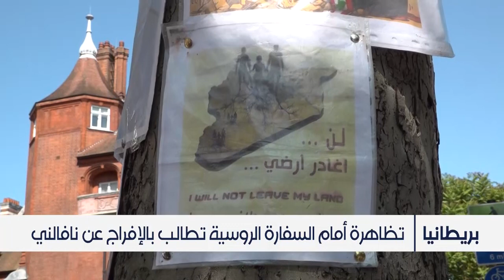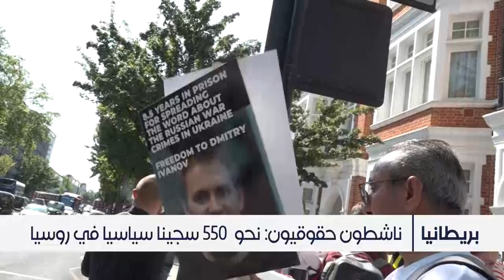احتجاج أمام السفارة الروسية في بريطانيا للإفراج عن نافالني وغيره من السجناء السياسيين في روسيا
في بريطانيا، دعا ناشطون في تظاهرة أمام السفارة الروسية في لندن للإفراج عن المعارض الروسي اليكسي نافالني وبقية السجناء السياسيين الذين قدر المتظاهرون عددهم بأكثر من خمسمئة وخمسين شخصا
المشاركون في الوقفة الاحتجاجية  طالبوا بإنهاء الحرب الروسية على أوكرانيا والتحالف لمواجهة مايقوم به الرئيس الروسي فلاديمير بوتين في المنطقة.

حمل تطبيق "الحرة كونيكت" للتلفزيونات والهواتف الذكية:

أمازون فاير